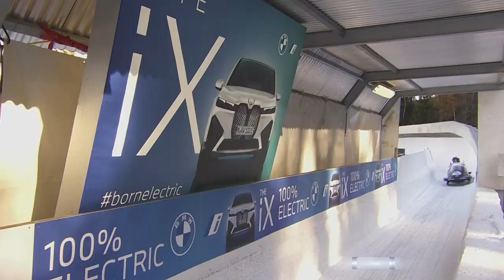Meyers Taylor wins monobob for first WC title as a mom | NBC Sports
Elana Meyers Taylor notched her first international bobsled victory since becoming a mom, winning the monobob to kick off the World Cup season in Igls, Austria

NBC Olympics is responsible for producing, programming and promoting NBCUniversal's Olympic coverage. It is renowned for its unsurpassed Olympic heritage, award-winning production, and ability to aggregate the largest audiences in U.S. television history. Having produced every Summer Olympics since Seoul in 1988 and every Winter Olympics since Salt Lake City in 2002, the networks of NBCUniversal are synonymous with the Games in the United States. NBCUniversal has the U.S. media rights on all platforms to all Olympic Games through 2032. At the conclusion of the 2032 Games, NBCUniversal will have presented 23 total Olympic Games and 17 consecutive, the most for a U.S. media company in both categories.